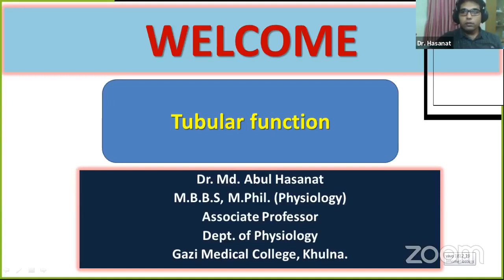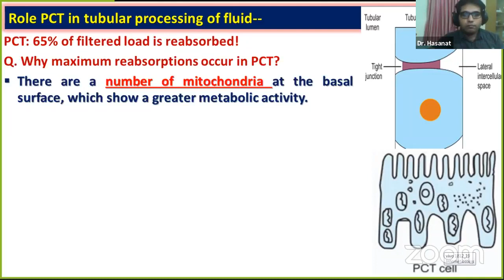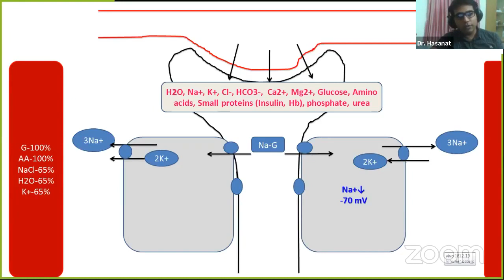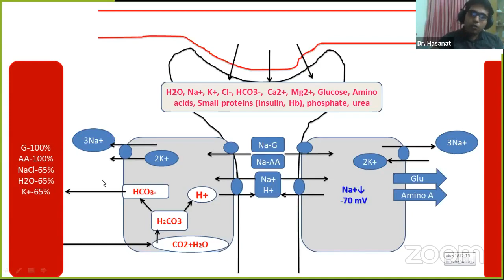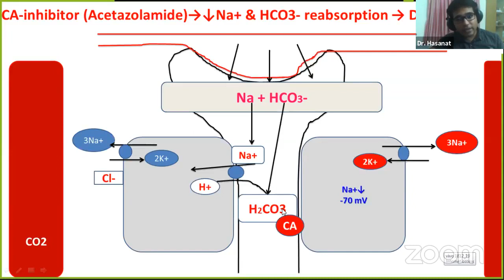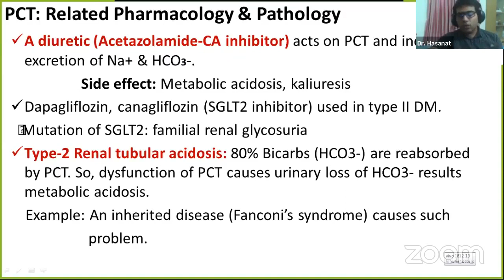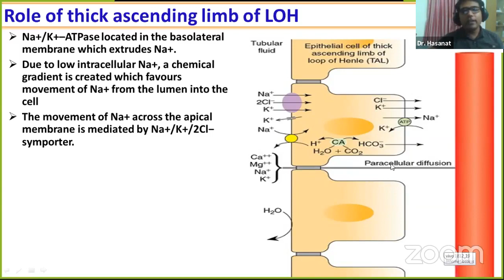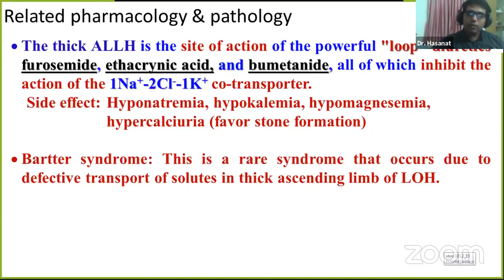Physiology | Renal System | Urine Formation: Role of Tubular Function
Topic: Urine Formation: Role of Tubular Function

Mentor:
Dr. Md. Abul Hasanat
MBBS, M.Phil (Physiology)
Associate Professor (Physiology)
Gazi Medical College, Khulna.

Join Axis Medical School:
You Tube: AxisMedicalSchool
Goole+: AxisMedicalSchool